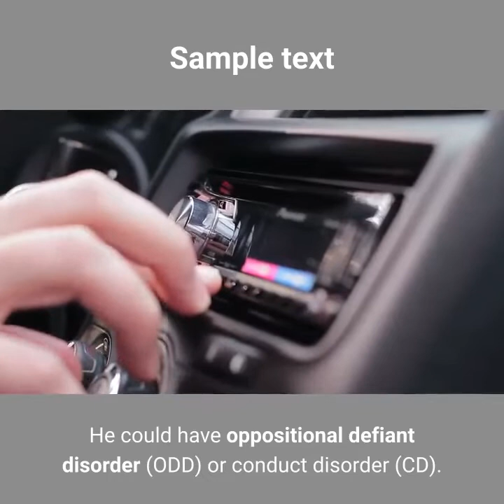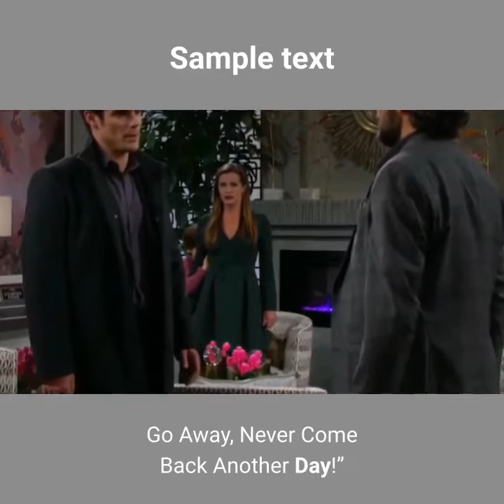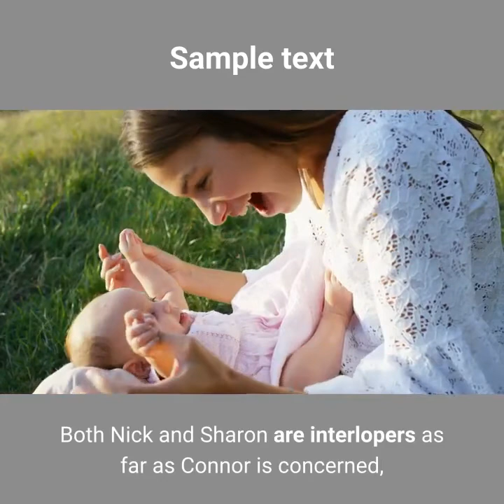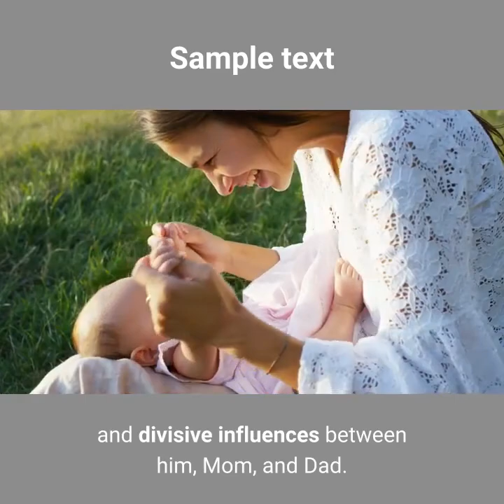Young And The Restless Spoilers Sharon is afraid when Connor is becoming a dangerous demon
Young And The Restless Spoilers Y&R Sharon is afraid when Connor is becoming a dangerous demon
To compete with the youthful ABC soap operas, All My Children, One Life to Live, and General Hospital, CBS executives wanted a new daytime serial that was youth oriented.[16] William J. Bell and Lee Phillip Bell created The Young and the Restless in 1972 for the network under the working title, The Innocent Years![16][17] "We were confronted with the very disturbing reality that young America had lost much of its innocence," Bell said. "Innocence as we had known and lived it all our lives had, in so many respects, ceased to exist."[18] They changed the title of the series to The Young and the Restless because they felt it "reflected the youth and mood of the early seventies."[18] The Bells named the fictional setting for the show after the real Genoa City, Wisconsin, which was located on their way from their then-home in Chicago to their annual summer vacation spot in Lake Geneva.[2]

The Young and the Restless began airing on March 26, 1973, replacing the cancelled soap opera, Where the Heart Is.[5] Bell worked as head writer from the debut of the series until his retirement in 1998.[19] He wrote from his home in Chicago while production took place in Los Angeles, California. Originally, Bell wanted to shoot the series in New York, however, CBS executives felt that Los Angeles would be more cost effective.[9] John Conboy acted as the show's first executive producer, staying in the position until 1982.[5] Bell and H. Wesley Kenney became co-executive producers that year until Edward Scott took over in 1989. Bell then became senior executive producer.[5] Other executive producers included David Shaughnessy,[20] John F. Smith,[21] Lynn Marie Latham,[22] Josh Griffith,[23] Maria Arena Bell, and Paul Rauch.[24]